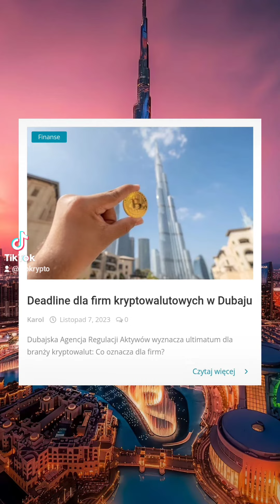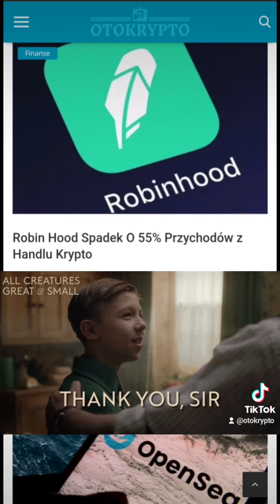08.11.23 Kryptowaluty wiadomości dnia. Kuwait finanse hause wyróżnia rolę Ripple